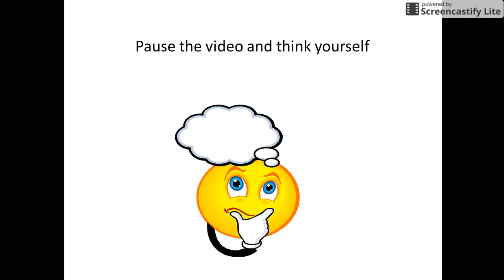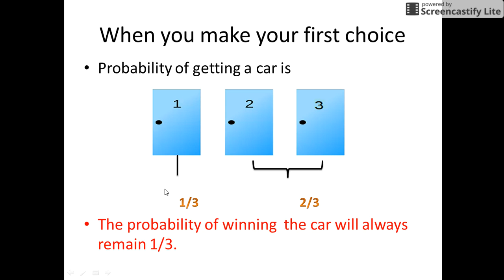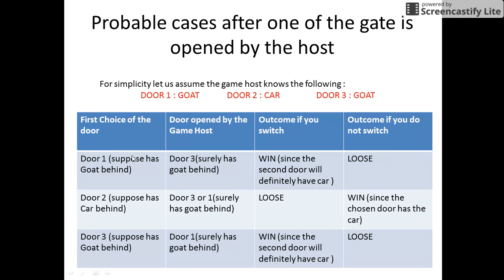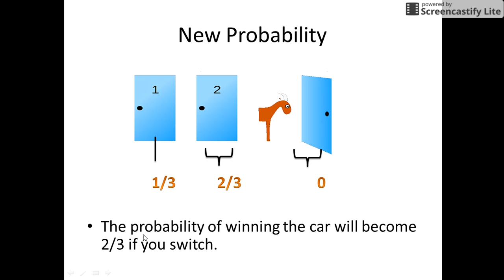Interview puzzles with answers|Monty hall puzzle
The Monty Hall Puzzle is a famous probability puzzle.This video provides a solution of Monty Hall Puzzle.